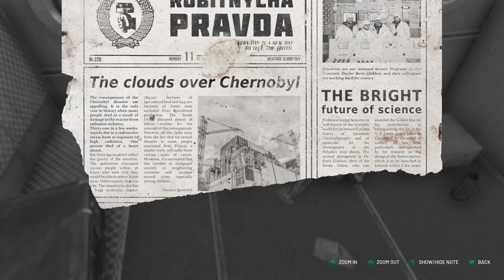Chernobylite (Ep.1) - The Anomaly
Chernobylite is a science-fiction survival horror RPG, set in the hyper-realistic, 3D scanned wasteland of Chernobyl’s exclusion zone, you’ll take on the role of Igor, a physicist and ex-employee of the Chernobyl Power Plant, returning to Pripyat to investigate the mysterious disappearance of his fiancée, 30 years prior.

From Chernobylite, developed and published by The Farm 51.